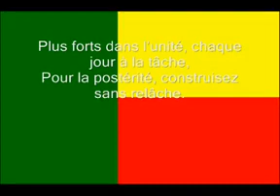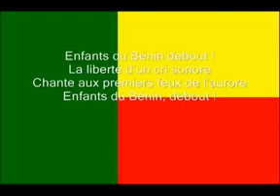HYMNE NATIONAL DU BÉNIN 🌟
ENFANTS DU BÉNIN DEBOUT